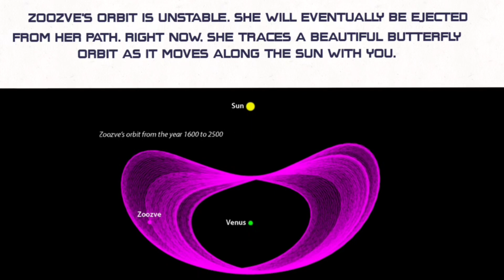Venus Has A Moon??